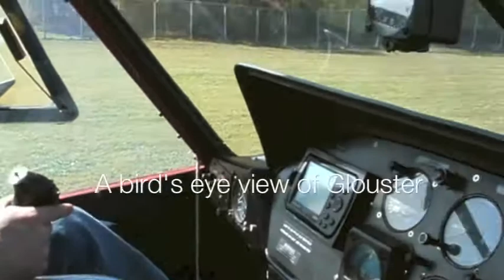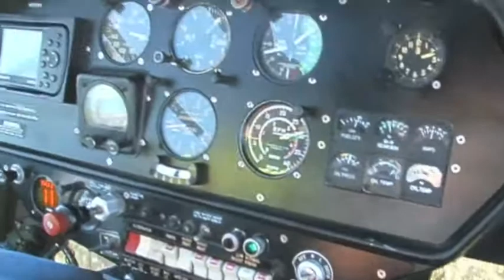Appalachian Color in the Hills Festival - helicopter ride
Helicopter rides were offered to patrons of the Appalachian Color in the Hills Festival held in Glouster over the weekend of Oct. 12-14, 2012, in Glouster, Ohio. Join Messenger staff journalist Arian Smedley in seeing a bird's eye view of Glouster in this video. Can you see your house?